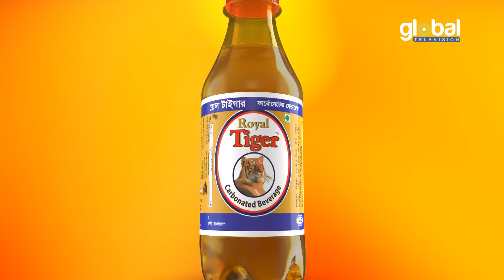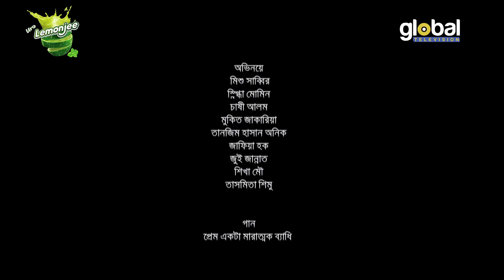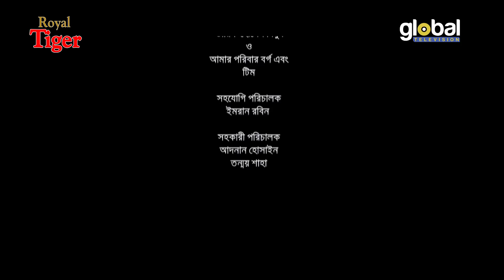Prem Ekta Marattok Badhi | Mishu Sabbir, Snigdha Momin, Anik | New Natok | Global TV Online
Global TV Online presents New Bangla Natok: Prem Ekta Marattok Badhi | প্রেম একটা মারাত্মক ব্যাধি
Cast: Mishu Sabbir, Snigdha Momin, Tanzim Hasan Anik, Chasi Alam, Mukit Zakaria, Jafia Hoque, Jui Jannat, Sikha Mou, Tasmita Shimu
Script: Rajiv Ahmed
Direction: Mahmud Mahin